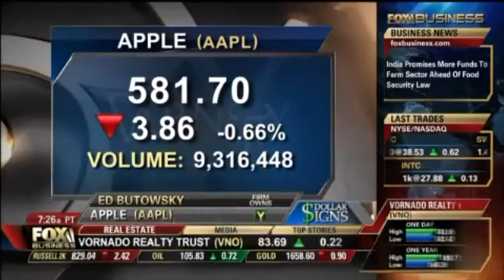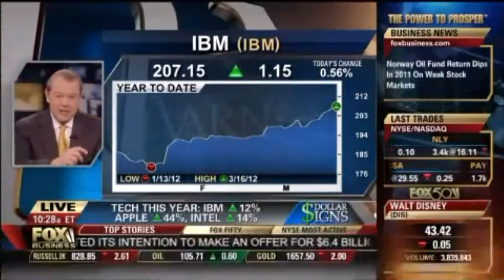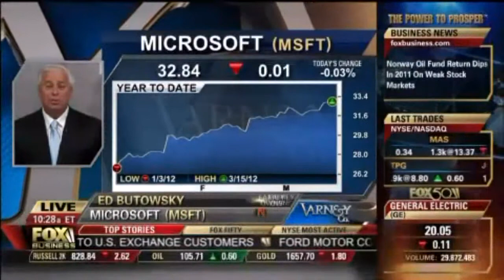Top For Tech - Buy or Sell | Ed Butowsky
Ed Butowsky, wealth manager, financial advisor, and managing partner of Chapwood Investment Management, joins Fox Business' Varney & Co. to discuss the big movers in the tech stocks like IBM, Apple, Microsoft, and whether it's time to cash in on their double digit gains.